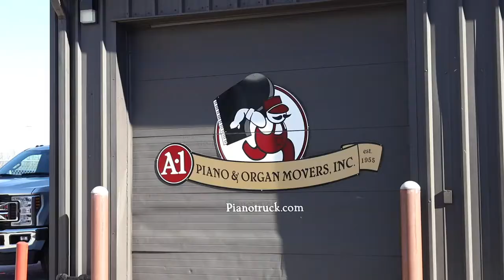A1 Piano Movers